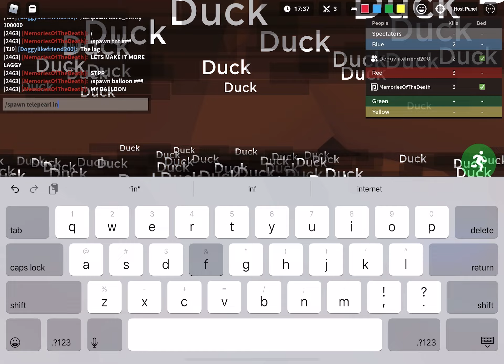have fun watching me lag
pls help its laggy 400 ducks.

help rn